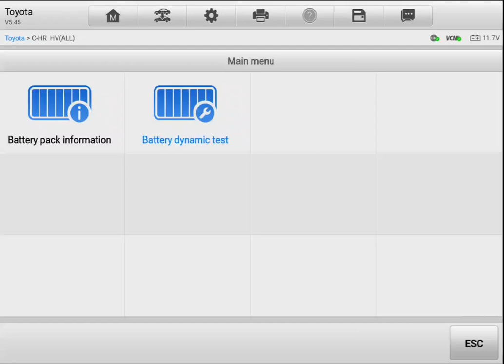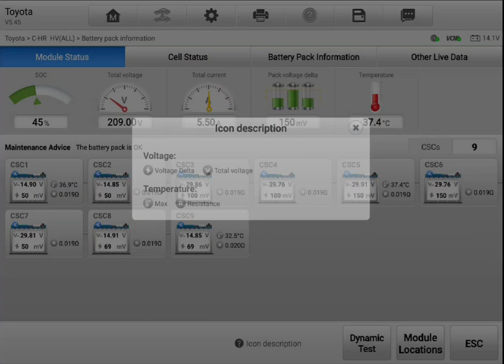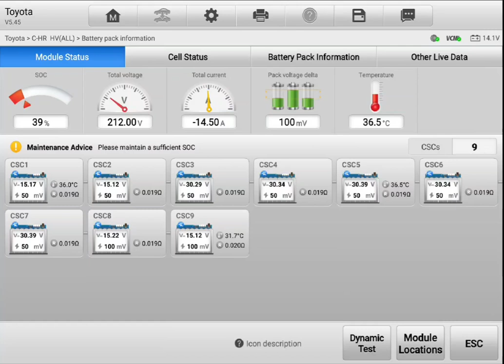Hybrid battery test Toyota CHR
Attention Arthur

Hybrid battery inspection Auckland